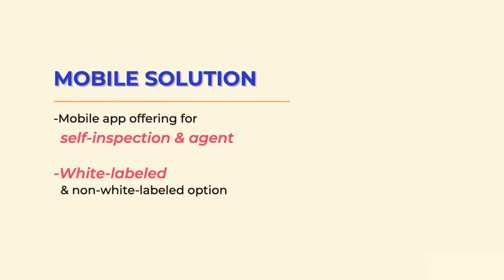Future of underwriting with VIA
VIA is an auto insurance underwriting tool trusted by 25+ global insurers. The AI-powered tool uses computer vision to recognize vehicle damage, and deliver 3X faster, and more accurate underwriting decisions.